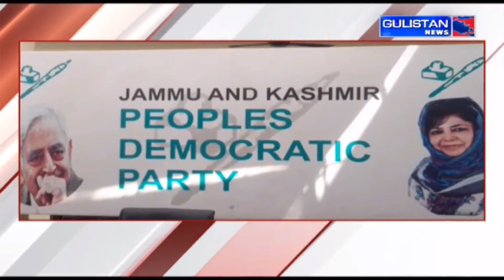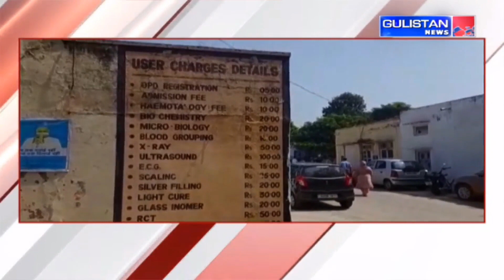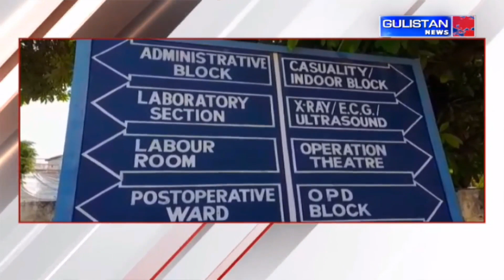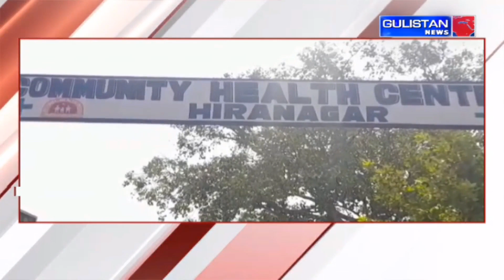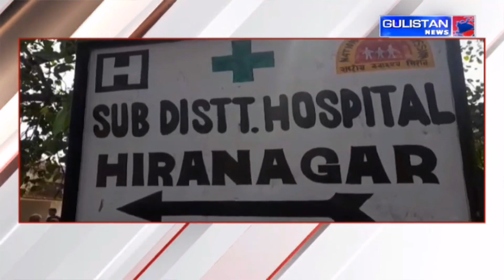Jammu and Kashmir || Hindi News